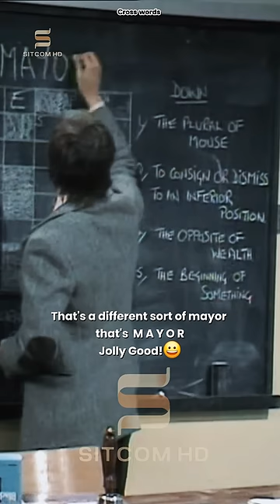Crossword | Mind Your Language